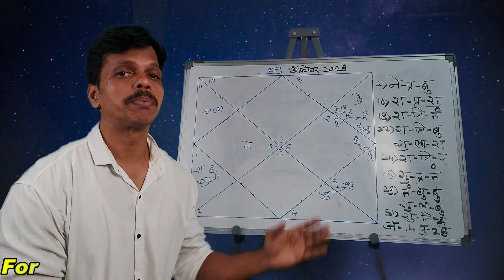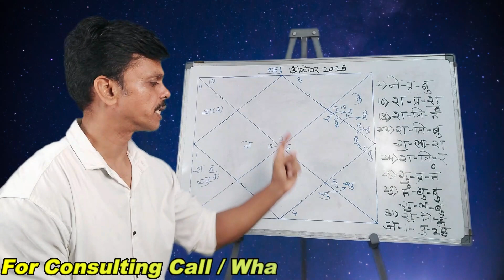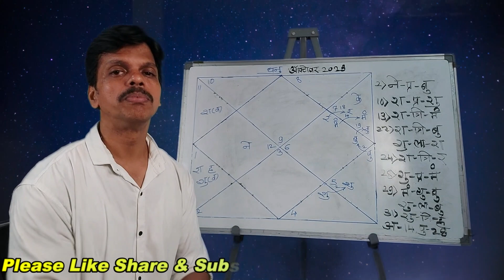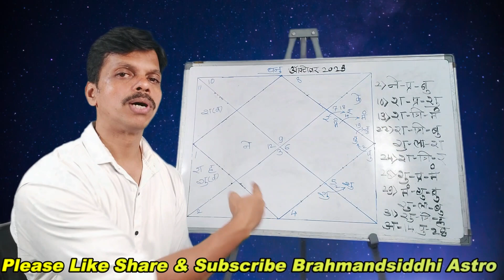Dhanu Rashifal October 2023